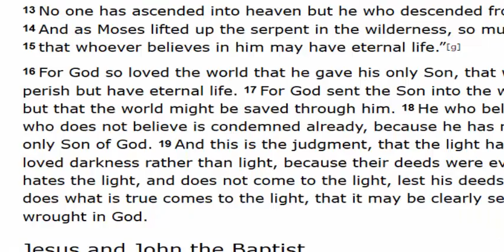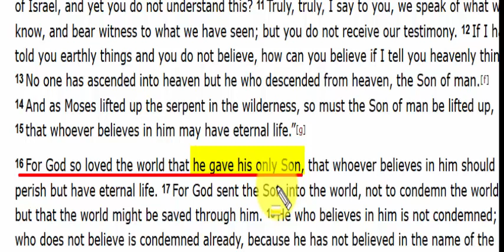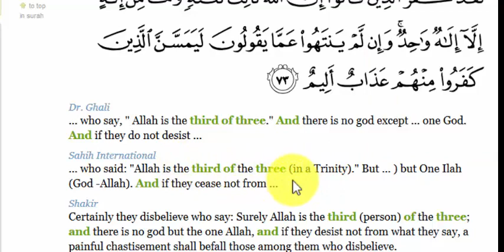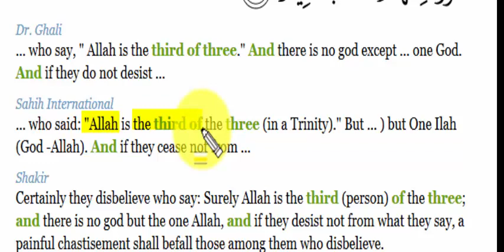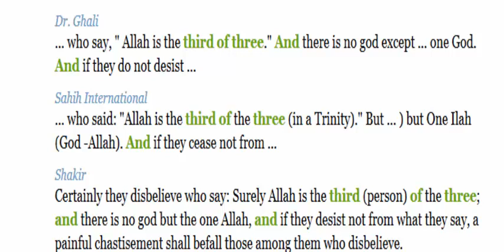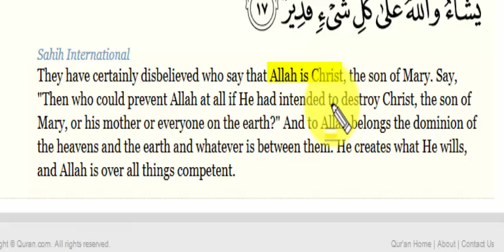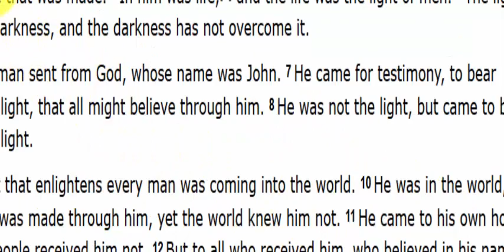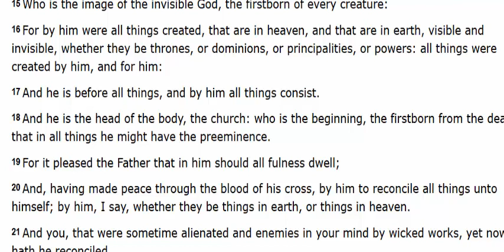Islamic understanding of Trinity prove islam to be false